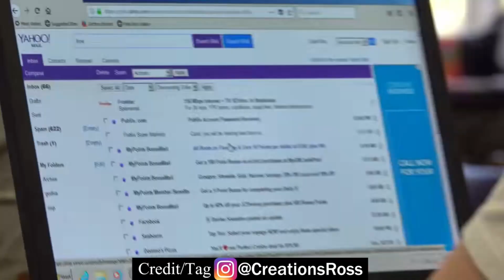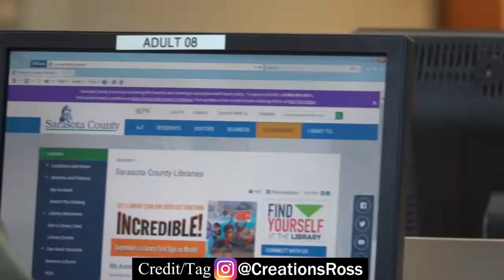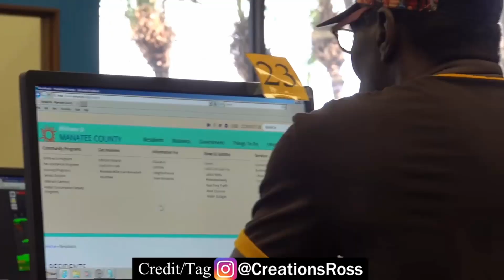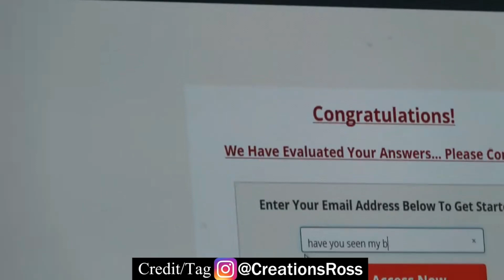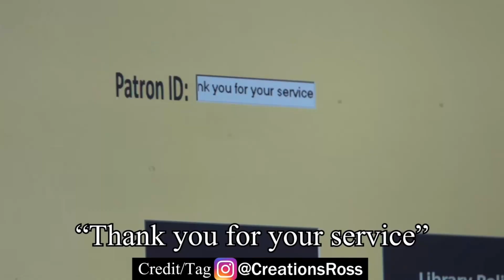Secretly Controlling People's Computers